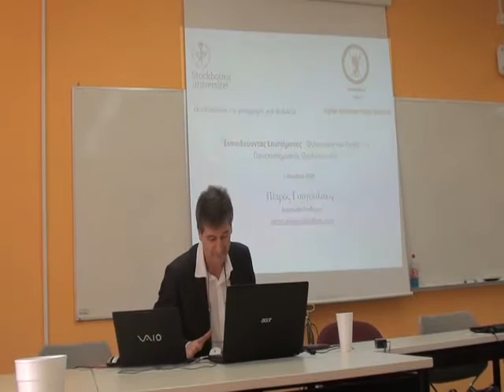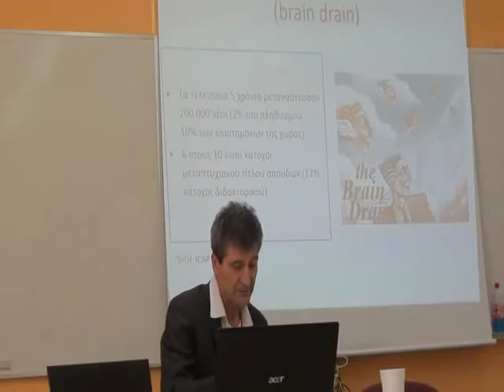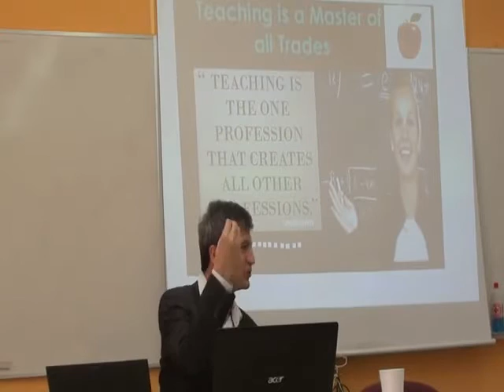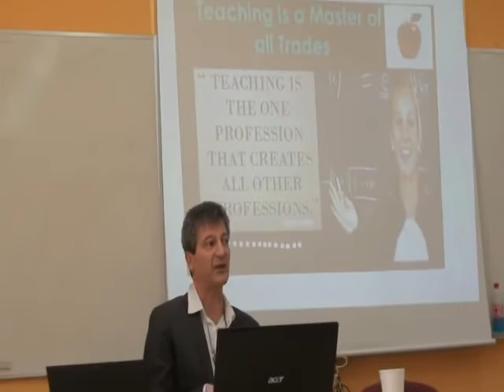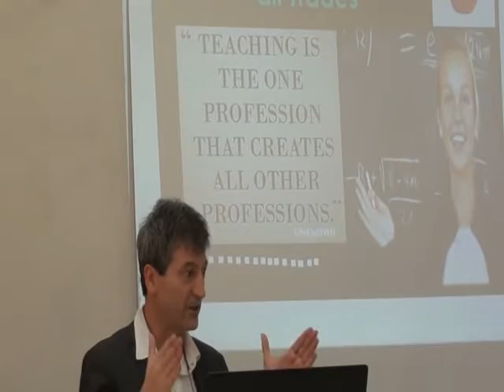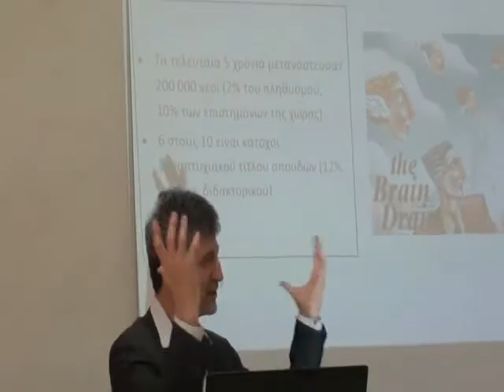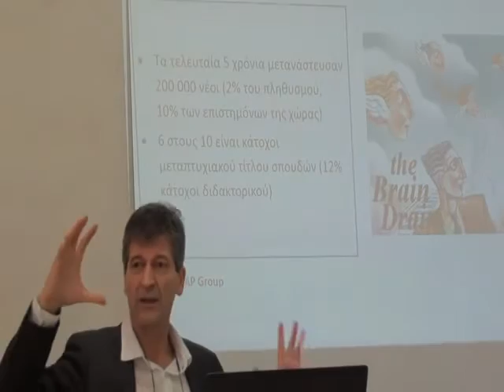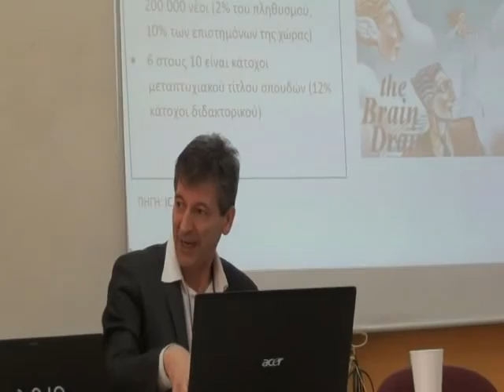Γουγουλάκης Πέτρος, Αν. Καθηγητής του Πανεπιστημίου της Στοκχόλμης. Μέρος 1ο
"Εκπαιδεύοντας Επιστήμονες - Φιλοσοφία και Πράξη της Πανεπιστημιακής Παιδαγωγικής”.